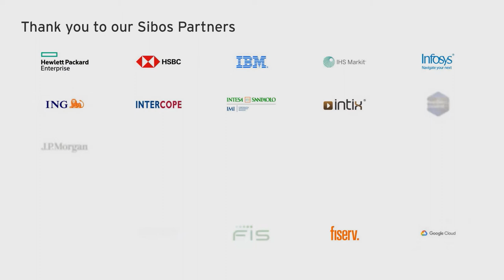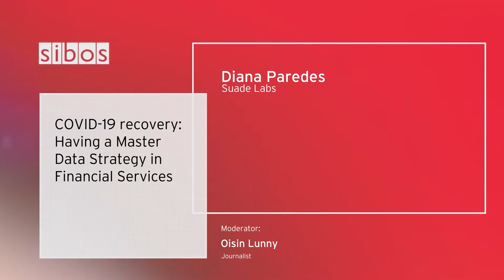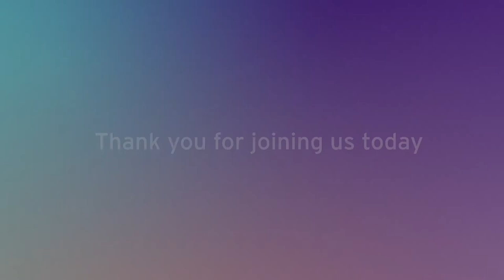Sibos 2020: COVID-19 recovery: having a master data strategy in financial services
Hear insights from Diana Paredes, Co-Founder and CEO of Suade Labs.